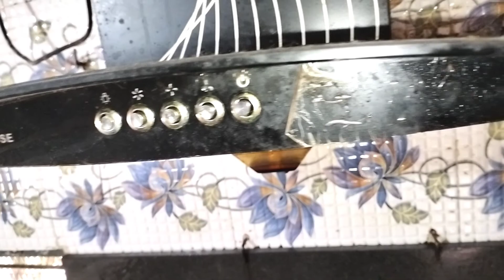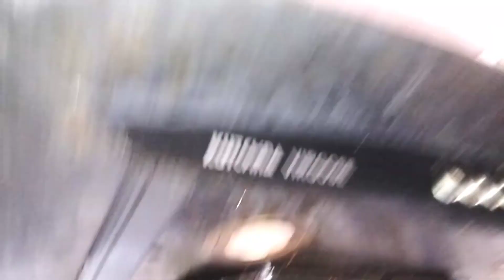Kitchen Chimney full Service 🪛 Cleaning 🦺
kitchen chimney Service
KUTCHINA Size:60 cm (2-4 burner stove for wall mounted  Kitchen chimneys) Wall Mounted, Hood Chimney_kitchen chimney
Appropriate for medium size kitchen which is bit spacious & using 3 or 4 burner gas stove
Filterless technology for 100% oil suction | Suction Capacity : 1100 ± 50 m3/hr (For heavy frying/grilling)_kitchen chimney
Enjoy peaceful cooking with kutchina no noise technology_kitchen chimney
Added Installation Kit - Hanging Clamp, 1 Duct Pipe, Holder of Vane Pipe, Instructions Manual, Warranty Card, Oil Collector
KUTCHINA Virgose 60 cm  Kitchen Chimney with 1100±50 M³/hr Suction, 100% Oil Collector Technology & Push Button (Kutchina Virgose 60 cm)
KUTCHINA Curvy DLX 60 cm Hood Chimney with 1200 Suction Capacity with Intelligent Auto Clean, Oil Collector Technology Chimney & Touch Control Panel
KUTCHINA 60 cm  Kitchen Chimney,3rd Gen Auto Clean Chimney with 100% Oil Suction Technology & Push Button, Kutchina EVO Straight Line Chimney
kitchen chimney related similar videos ____

Your Queries ___